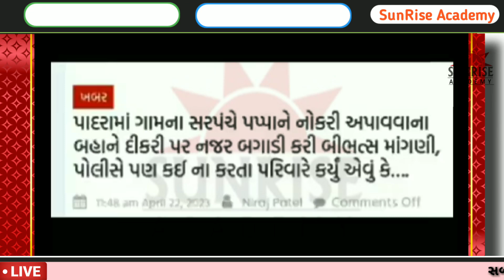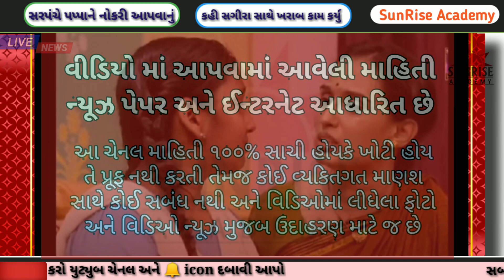ગામના સરપંચે નોકરીની લાલચ આપી કર્યું આવું